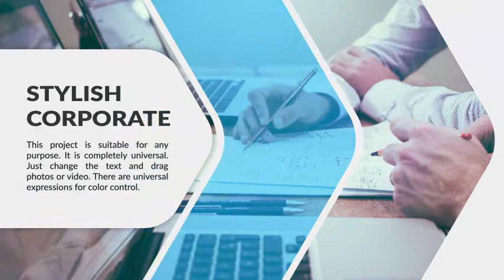Clean Presentation | After Effects Template | Project Files - Videohive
DESCRIPTION
30 fps
No Plugins Required
Color control

FEATURES
Length 1:30
Resolution 1920x1080